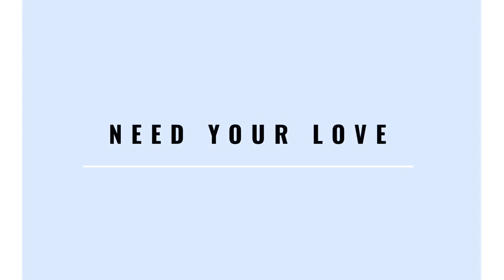Need Your Love [Official Audio]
Why can't you stay through the midnight
Why can't we take it high
Cause you've been hiding the real lie
Who am I, in the lie

Babe you been so slow
So of course I know
Who am I to you
What you scared to lose

Feelings rushing out
What you scared of now
I'm the one
Tell me do you love me now
Or imma walk right out

Tell me you're just taking your time
But am I the one just tell me now
Cause you've been guarding your heart
Who am I, in your heart

Cause I need your love

Oh baby